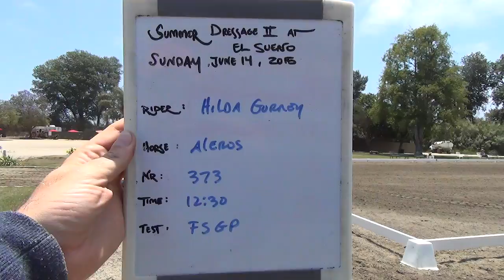Hilda Gurney Aleros 373 ISGP